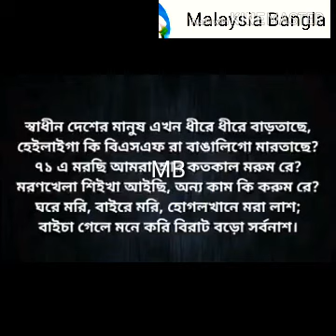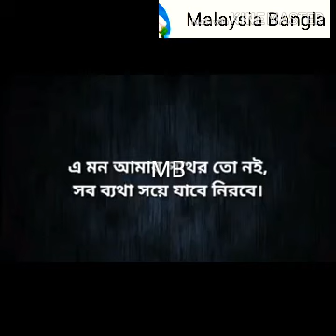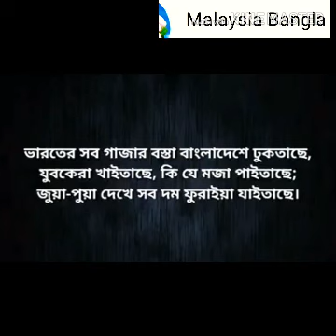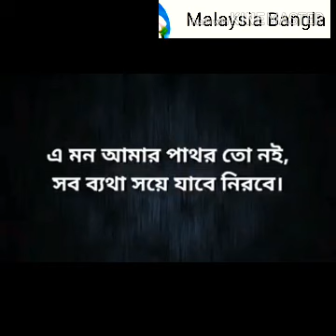বাস্তব কথা নিয়া একটি প্যারোডি গান।যা আগে দেখা মেলেনি